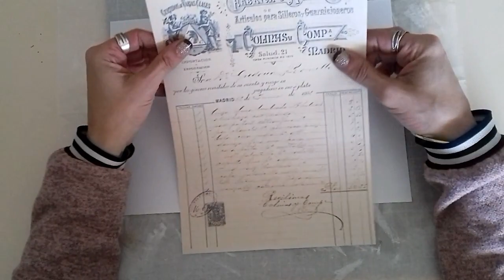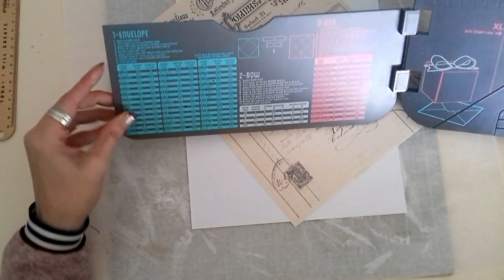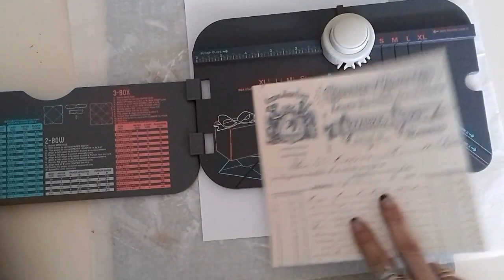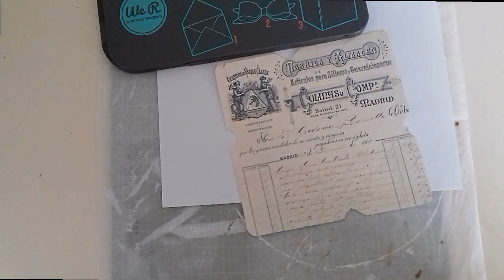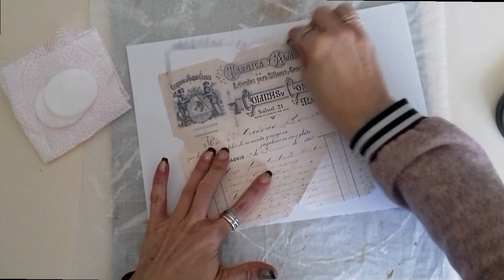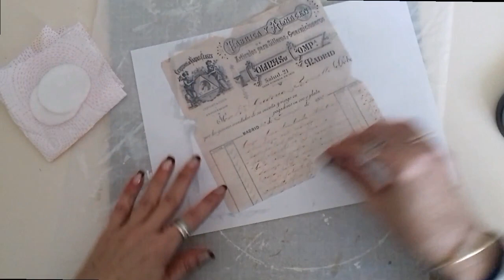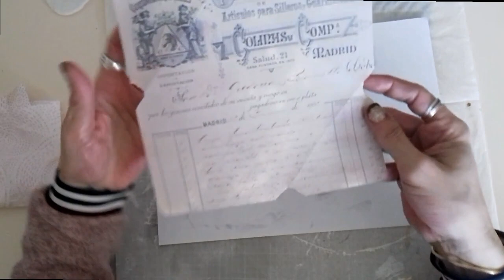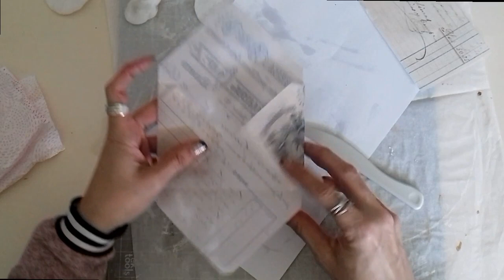COMO TRANSFORMAR 1 FOTOCOPIA * EN PAPEL VELUM ♥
ENLACE A LA DESCARGA:
1-